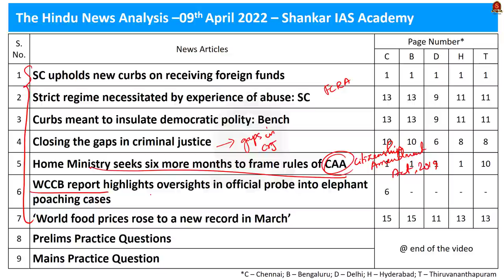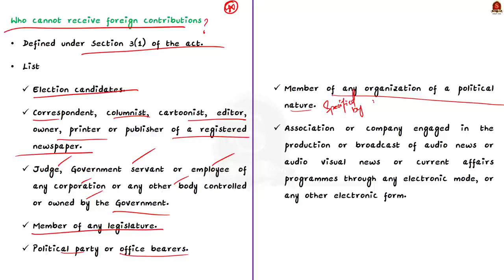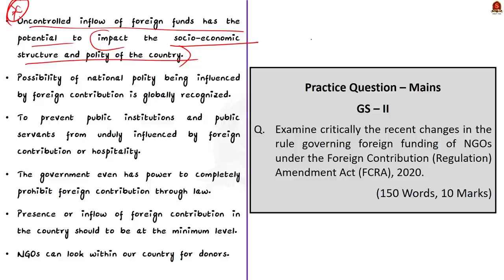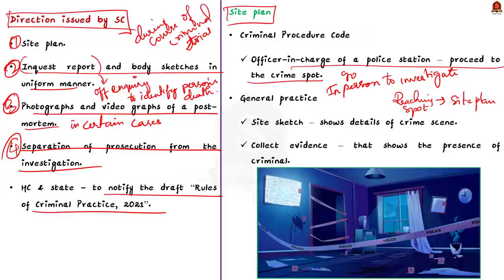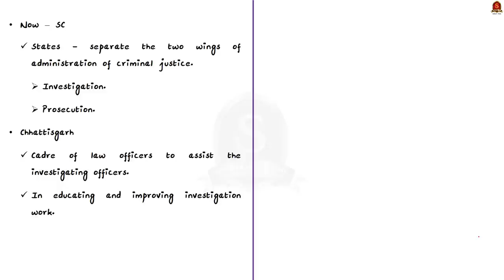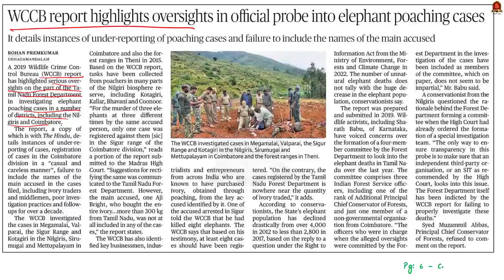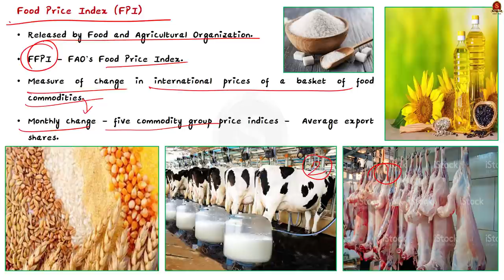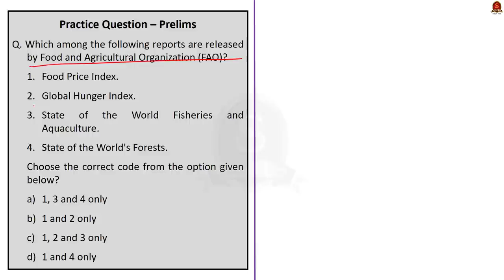The Hindu Daily News Analysis || 09th April 2022 || UPSC Current Affairs ||Prelims'22 & Mains'22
Time Stamping
►►Introduction - 00:00
►►List of Topics – 00:09
1. SC upholds new curbs on receiving foreign funds - 01:01
2. Strict regime necessitated by experience of abuse: SC - 01:01
3. Curbs meant to insulate democratic polity: Bench - 01:01
4. Closing the gaps in criminal justice - 12:50
5. Home Ministry seeks six more months to frame rules of CAA - 23:18
6. WCCB report highlights oversights in official probe into elephant poaching cases - 27:25
7. ‘World food prices rose to a new record in March’ - 31:28
8. Prelims Practice Questions - 34:34
9. Mains Practice Question - 37:44

Important topics such as FCRA GuidelinesForCriminalJustice CAA2019 FAO WFI WCCB are vividly discussed in UPSC Civil Services Exam Perspective in this video, with a special Practice cum Revision session in the end.